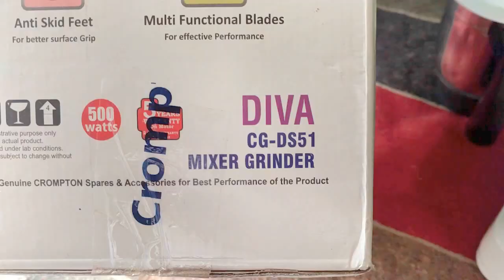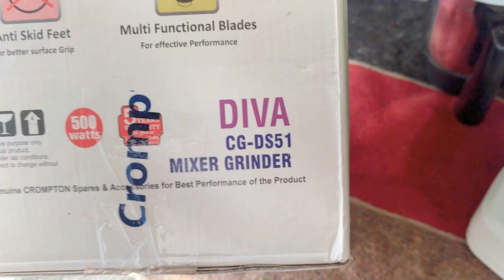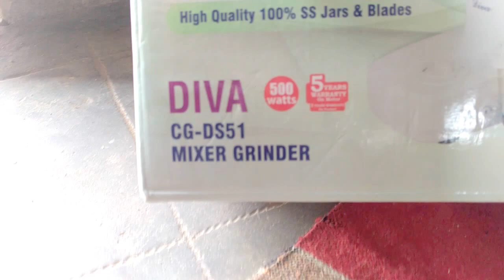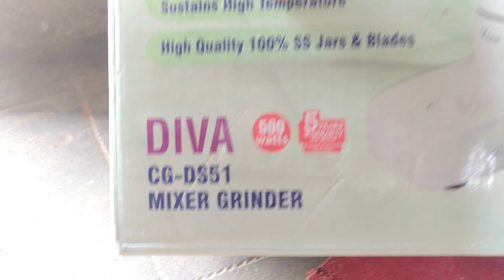crompton Mixer grinder under 2500/-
product: mixer grinder
company: crompton
model: cg-ds51
watts: 500 watts,w
by surendra khilery and marwadi techwalla and marwadi scientist
2.
4.  How to make ghee, using hand churned butter from curd and cream-Pure Home made Clarified Butter
My mobile and accessories ,
1. Mi A2 (Black, 4GB RAM, 64GB Storage)

7.  "Honda Bike Chalana Sikhe - Honda Cd 110 Dream || How To Learn Bike Riding By Surendra Khilery

10" How to Drive a Bike in Hindi |Bike | Hero | India | Chalana Kaise Sikhe |बाइक चलाना कैसे सीखें

11 " How to Drive a Bike in Hindi |Bike | Hero | India | Chalana Kaise Sikhe |बाइक चलाना कैसे सीखें"